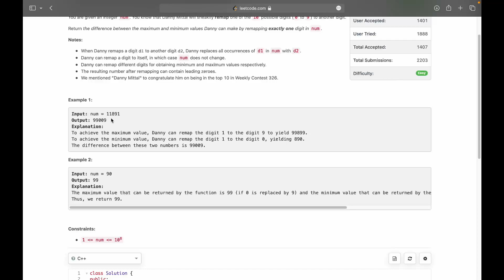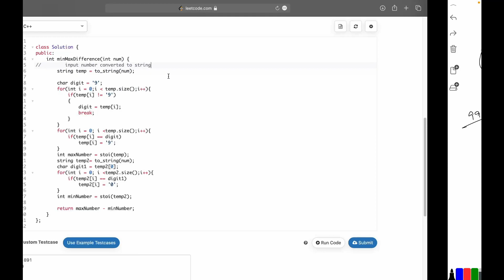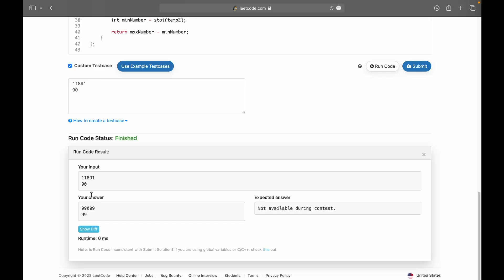Maximum Difference by Remapping a Digit || LeetCode Biweekly Contest Solution with Explanation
Still have problems?? Relax!!!
Learn to code brings you  its SERVER ON DISCORD.